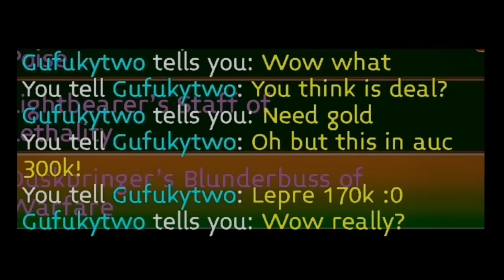NOOB VS PRO!!! [What means Noob] The answer of all bad things!!! /w Gufukytwo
Hi guys ^^
Today i will teach to you what means noob...
I hope u enjoyed that :D